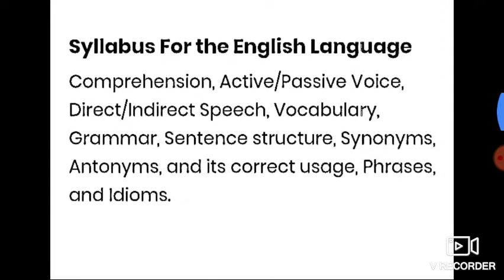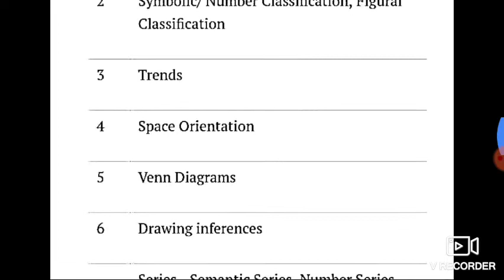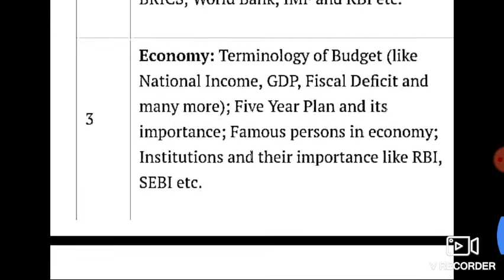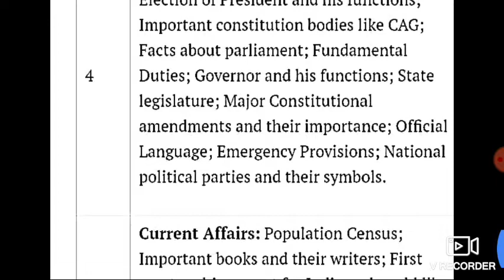SSC MTS SYLLABUS Disscusion 10th based Form apply last date 23 March 2021